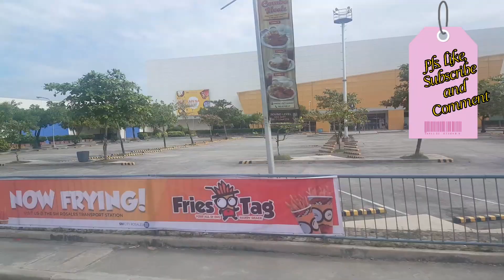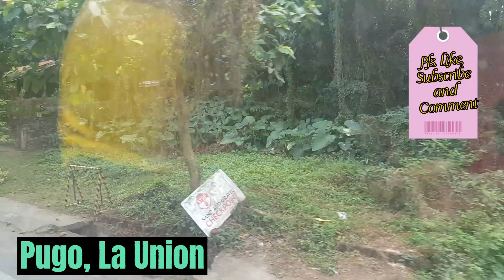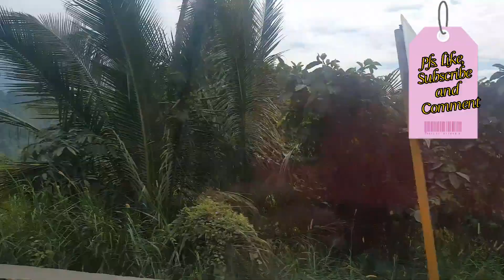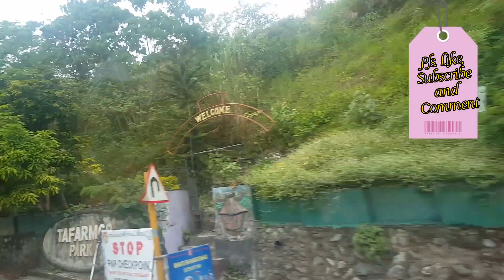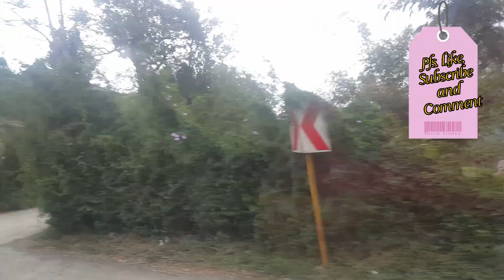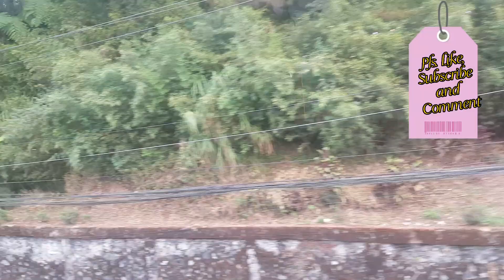Going to Baguio (Bakasyon 2023) @tvnijudy6523